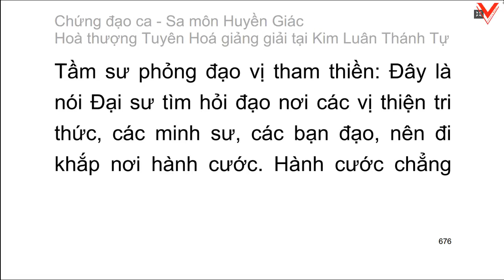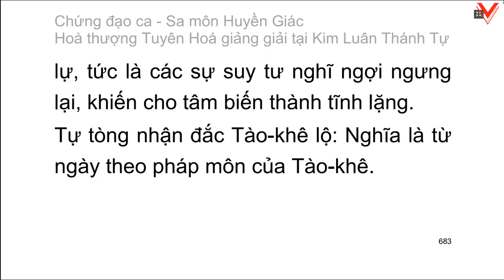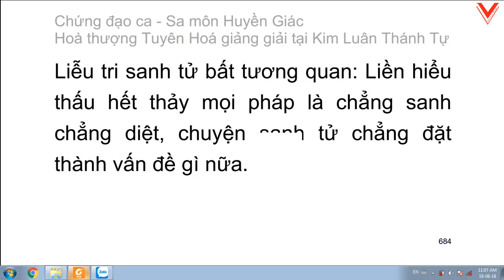Chứng đạo ca 證道歌 Song of Enlightenment (tiếp theo) - HT. Tuyên Hoá giảng giải